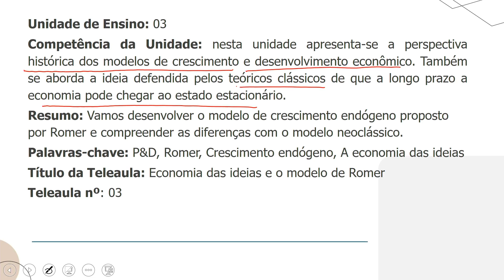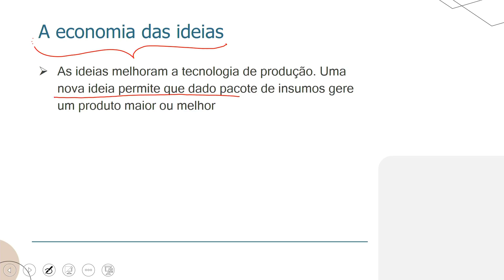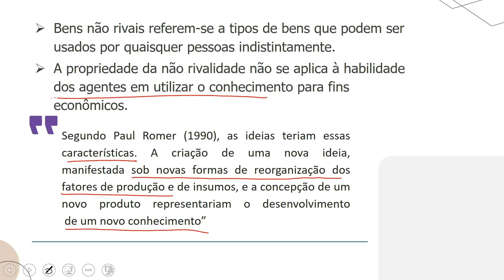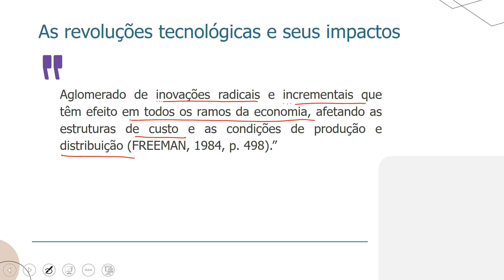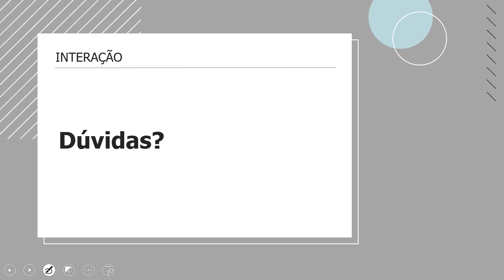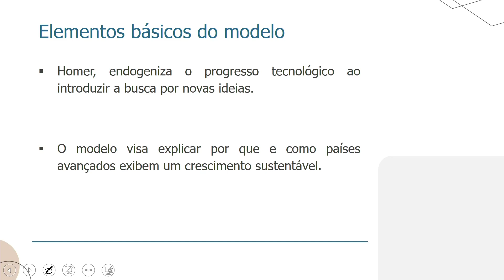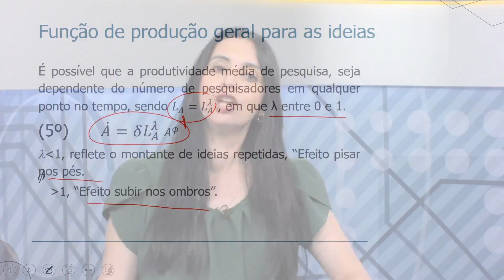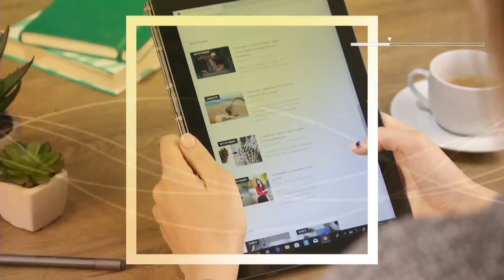TEORIAS DO CRESCIMENTO ECONÔMICO - Aula 3